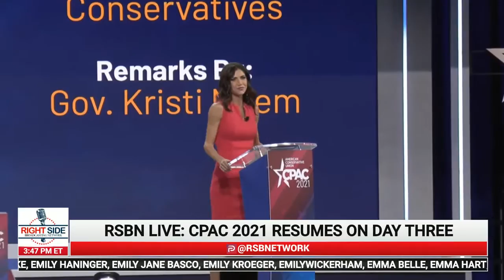CPAC 2021 * Kristi Noem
President Trump's speech at CPAC 2021 was removed from my channel by Youtube (even though it's posted at many other Youtube channels), but it can also be found at my CPAC 2021 pro-free-speech Rumble channel